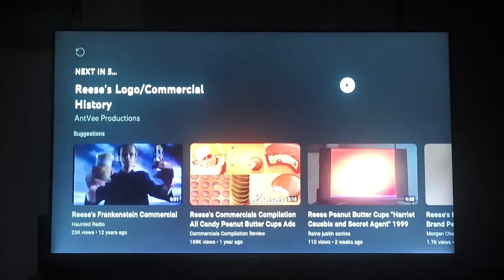Reese's Peanut Butter Cups "Optometrist John Penn and Harriet Causbie" 1998 TVC